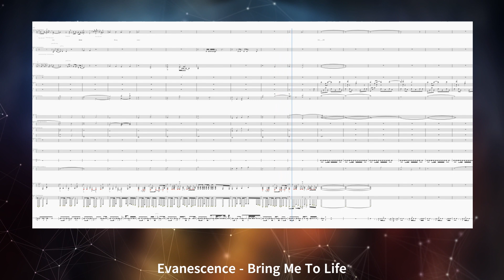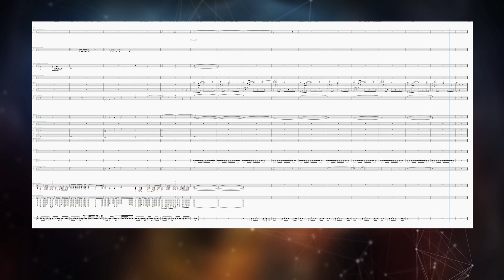Evanescence - Bring Me To Life | Band Ensemble